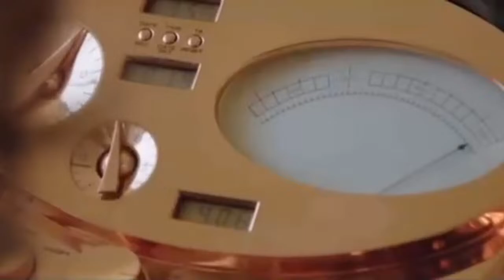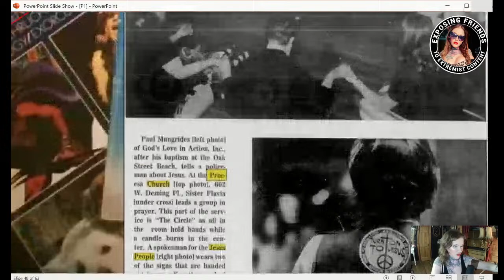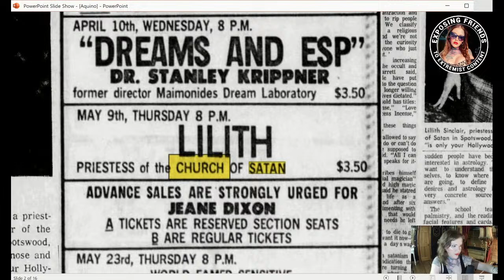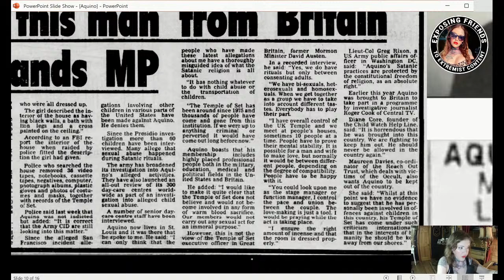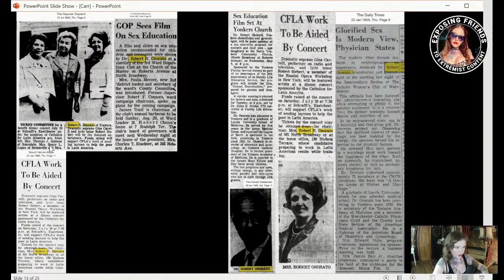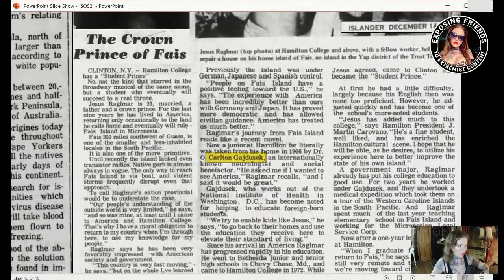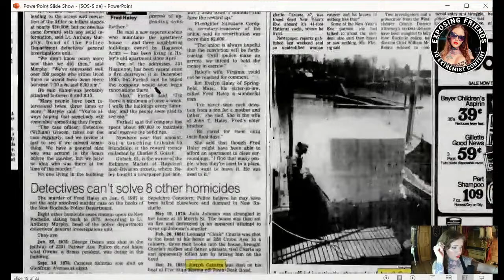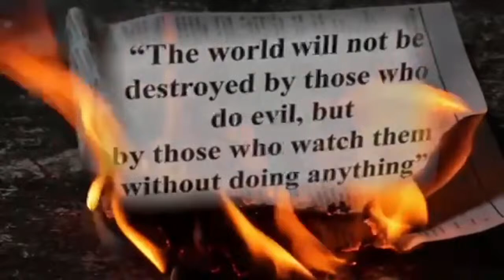The Process Church of The Final Judgement: Best Friends in the Big Apple